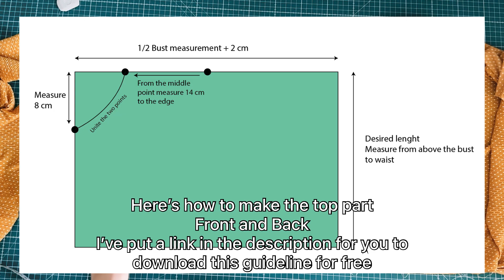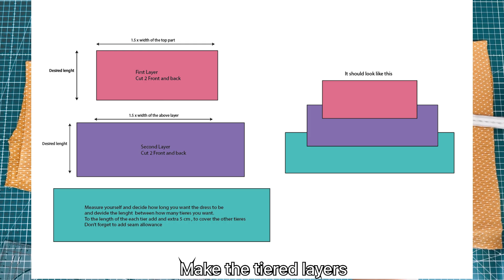How to sew a mini tiered dress with scrunchie straps | free pattern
In this step-by-step DIY sewing tutorial, I'll guide you through the process of creating this stunning mini tiered dress with scrunchie straps.

No pattern needed you can just follow the video step by step, or you can download this free pattern